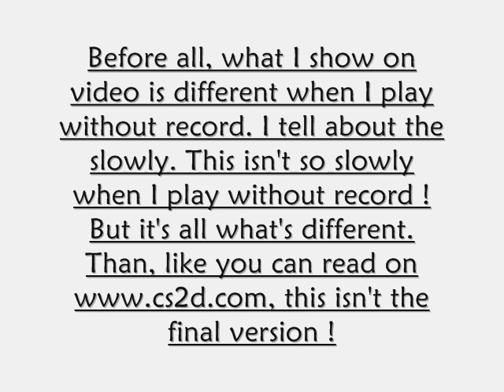CS2D Max Preview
A video I make for show how is cs2d max !

Note : Please read my first note on the video, because some guys maybe will think some wrong things.